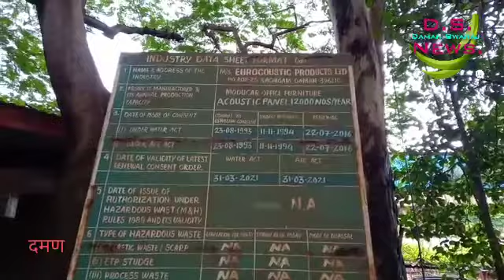Daman.प्रशासन को जमीन सम्पादन के मामले एसी इंडस्ट्री को भी ध्यान मे लेना चाहिये ।